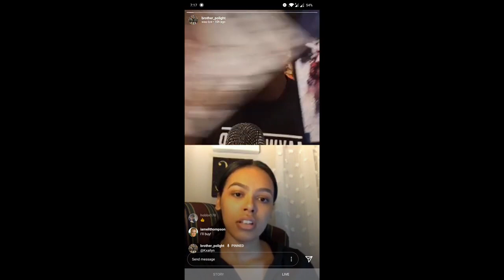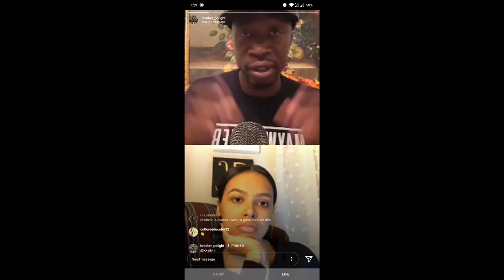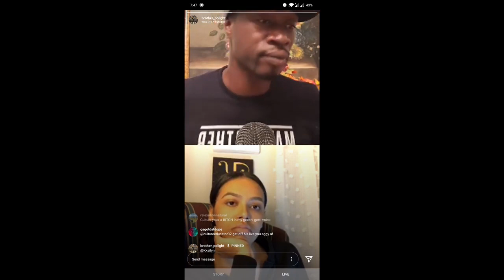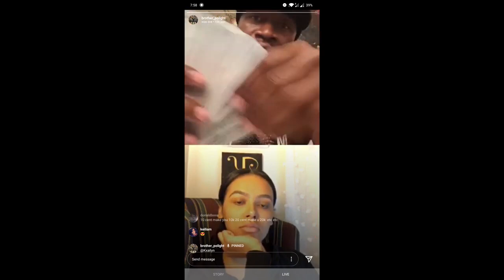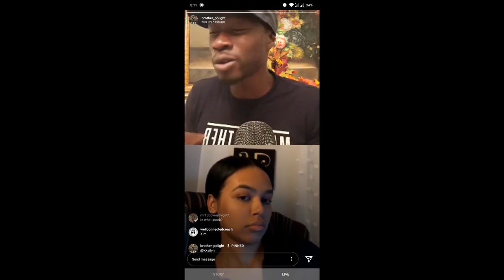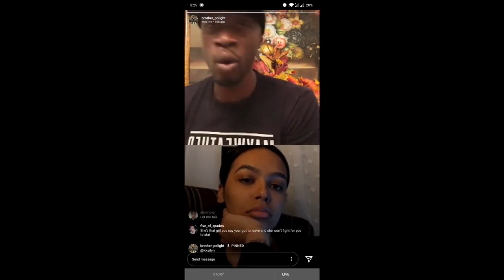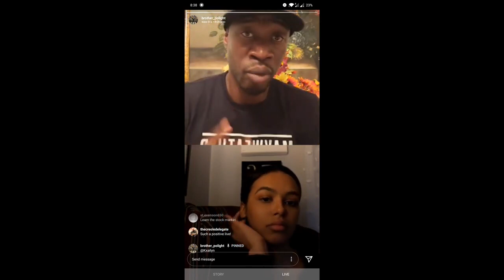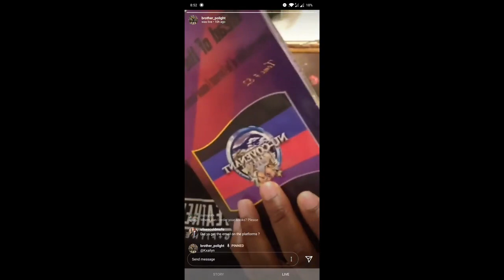Brother Polight POWERFUL Stock Information and Journalist Tips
WATCH ME ELABORATE ON THE STOCK MARKET IN FURTHER DETAIL TO THIS UP AND COMING JOURNALIST. I HOPE THIS WILL HELP HER FUTURE ENDEAVORS, AND YOURS!!.